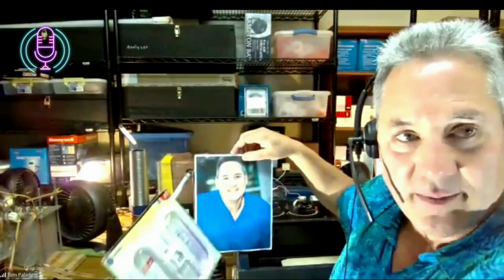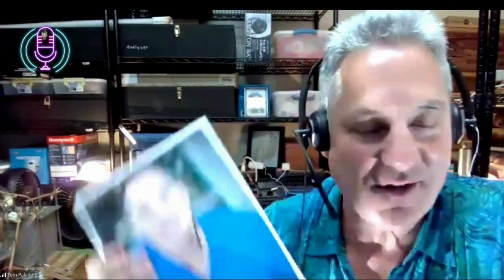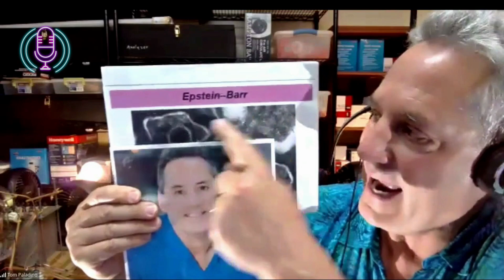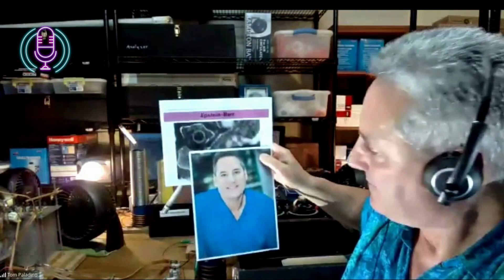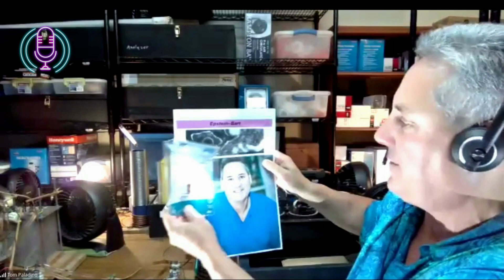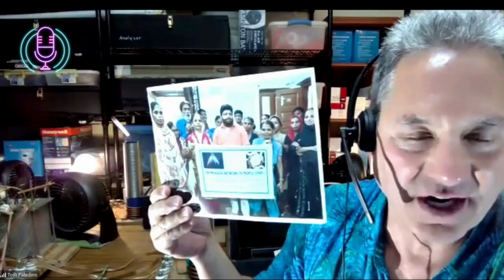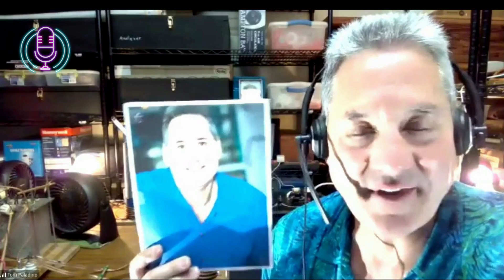My Accent is No Accident™ Podcast Episode 32 with Tom Paladino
My Accent is No Accident™ Podcast
Episode 32:

ACCENT: Healing the World with Scalar Light
Guest: Tom Paladino

Introduction to scalar energy: Tom introduced scalar energy as the free energy Nikola Tesla discovered from the sun and stars, which can power devices without electricity through information transfer. Scalar energy is clean, unlimited energy that works on a quantum level.

How scalar energy works without electricity: Tom explained that scalar energy is not electricity and works through communicating molecular signatures and structures to bring things like viruses to chaos non-chemically. It can illuminate lightbulbs remotely through capturing cosmic energy.

Applications of scalar energy for health and well-being: Tom uses scalar energy instruments to flood photographs with divine energy, helping people think clearer and enhancing memory, sleep, happiness, and ability to quit bad habits. The energy works non-locally through the photograph as an information conduit.

Tom Paladino's scalar energy instruments and research: Tom detailed building custom scalar energy instruments, using household current to produce a scalar force field for working exclusively in the scalar dimension. The initial inventor was Nikola Hruby, and Tom has replicated the results and instruments.

Using scalar energy photographs to help people worldwide: Tom described using scalar energy on photographs of an HIV/AIDS clinic in India, with many patients no longer testing HIV positive or having viral loads after sessions. This showed scalar energy's potential for global humanitarian outreach.

Scalar energy as a solution to global energy and health problems: Tom advocated scalar energy as a safe, clean, and unlimited solution to the world's problems, as it produces benefits without drawbacks through non-local information transfer.

00:00 Introduction
03:20 Tom's Inspiration on Scalar Light
07:19 Applications of Scalar Energy
19:08 Free Trial